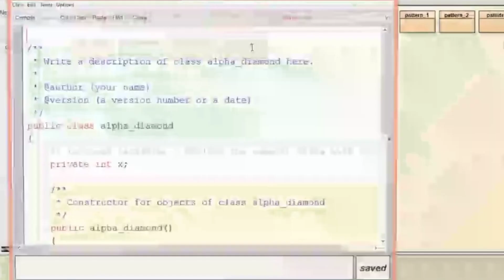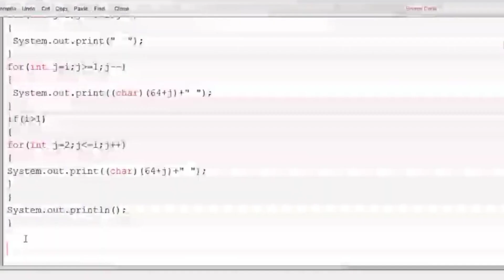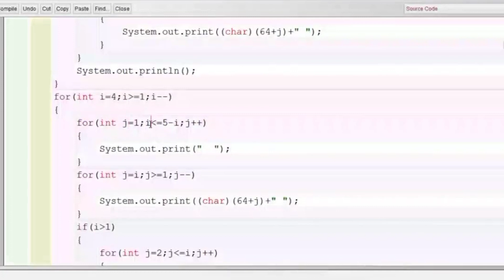Dimond pattern program in java || A BAB CBABC DCBABCD EDCBABCDE DCBABCD CBABC BAB A